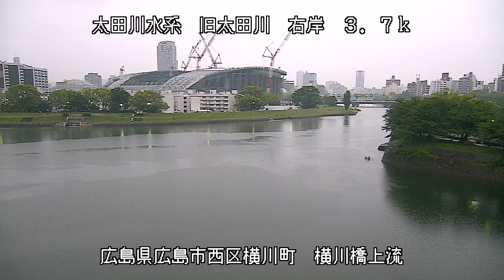旧太田川 太田川水系 広島県広島市西区 横川・旧太田川、天満川の分岐点 ライブカメラ (2023/06/01) 定点観測 Ota River Live Camera